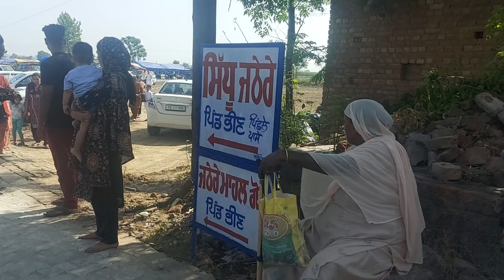Sidhu Jathere,, Sidhu Jathere, Bhin Road, Bhin, Punjab